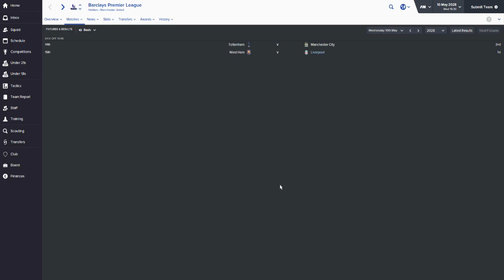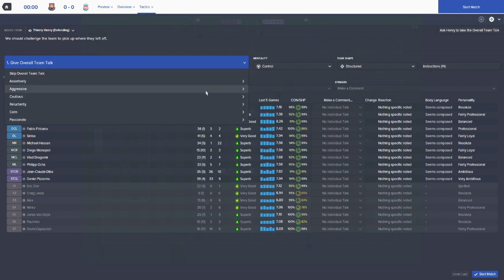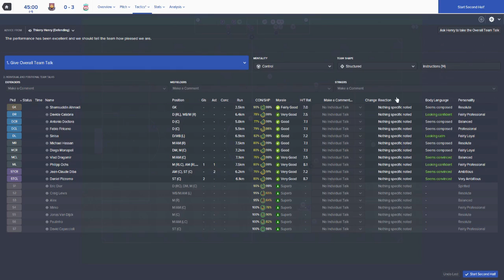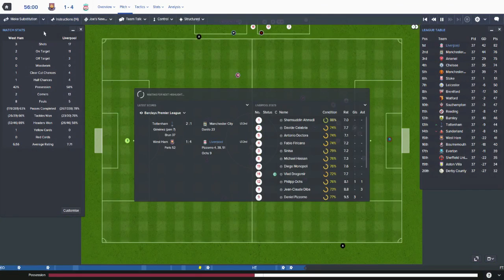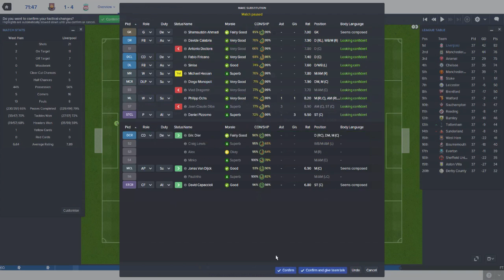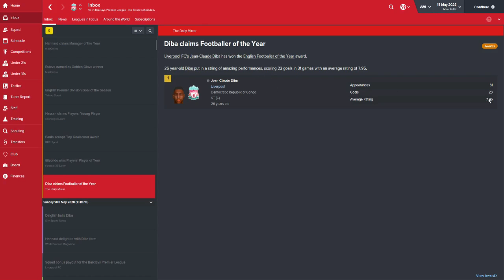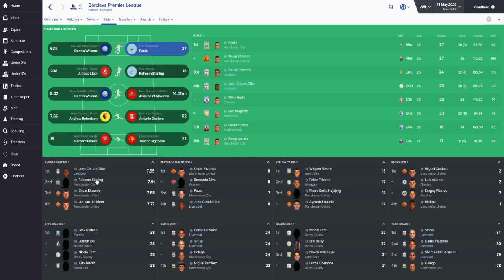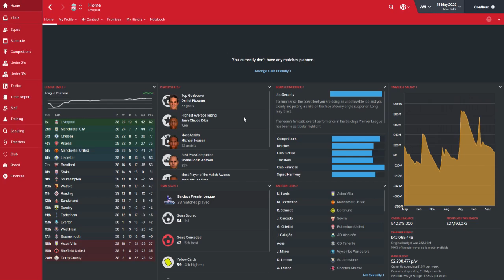Football Manager 2016 - Journeyman (Liverpool) - Episode 57: My Greatest FM Achievement?!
Hey guys, welcome to another series of Football Manager 2016 on my channel! This is the journeyman series, start unemployed and see where the footballing world takes us! This series will hopefully be running all the way up to the release of FM17, so strap in... it's gunna be a long one!